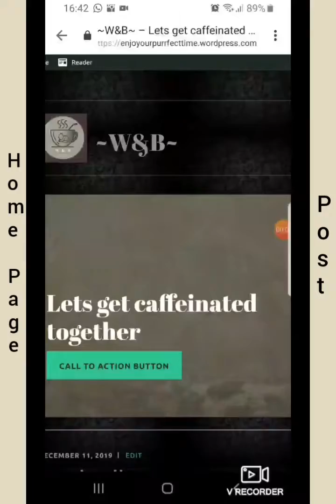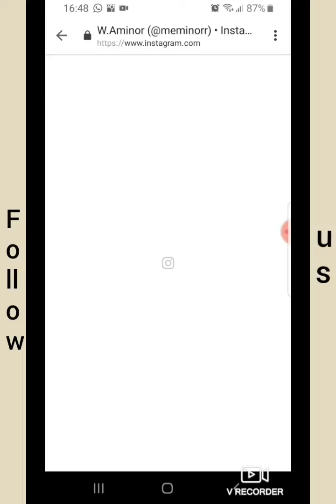Website using Wordpress - (Education Purpose)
ITS2313 - MIS
DPP Sem 4